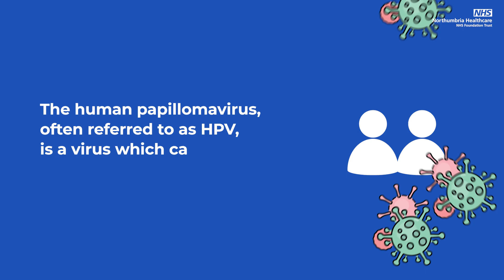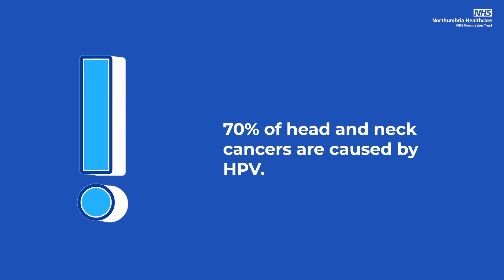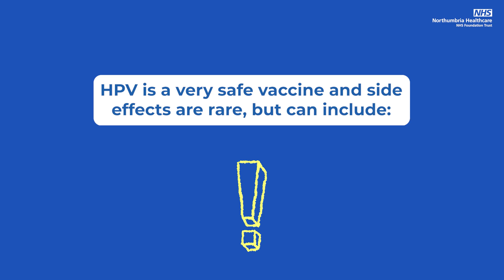School Age Immunisations: HPV vaccine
In this video, we cover everything you need to know about getting your Human papillomavirus (HPV) vaccine with the school age immunisation team.

We cover the process, need to know information and include a step-by-step demonstration of how the vaccine is given to you.

If you have additional questions or topics you'd like us to cover in future videos, let us know!